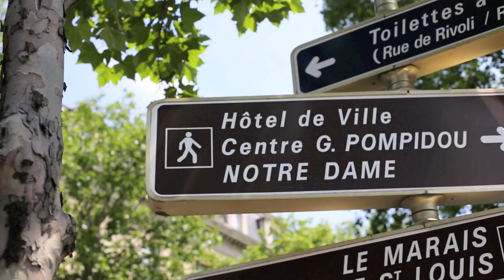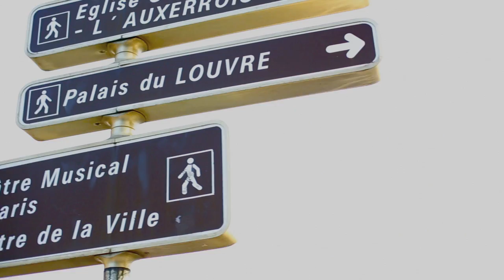River Presley - Cellophane